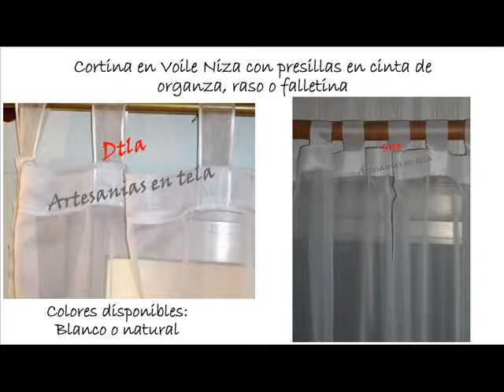ML 83060764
Video Migrado